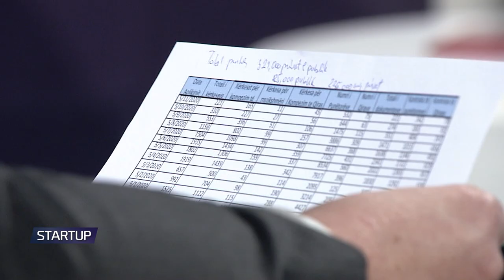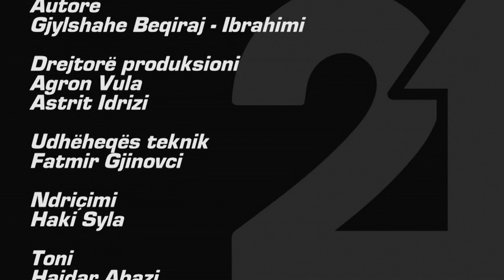Startup - 175 (Rimëkëmbja pas pandemisë) 11.05.2020